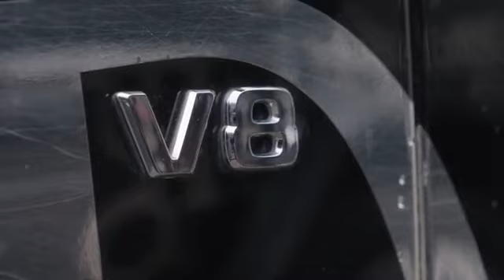2019 Mercedes Driving Event_ Offroad Training in der Mercedes G-Klasse _ G 500 4x4 Allrad Deutsch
die-autotester
2019 Mercedes Driving Event_ Offroad Training in der Mercedes G-Klasse _ G 500 4x4 Allrad Deutsch